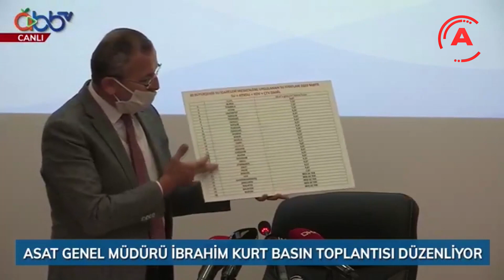ASAT’TAN KISITLAMA DÖNEMİ İÇİN MÜJDE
Antalya Büyükşehir Belediyesi ASAT Genel Müdürlüğü 1 Haziran tarihine kadar hiçbir vatandaşın borcundan dolayı suyunun kesilmeyeceğini açıkladı.